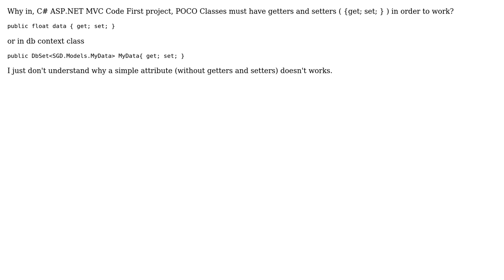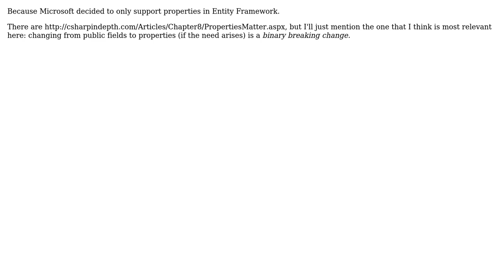Software Engineering: Why C# ASP.NET MVC Code First POCO Classes must have getters and setters?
With thanks & praise to God, and with thanks to the many people who have made this project possible! | Content (except music & images) licensed under CC BY-SA | Music | Images & others | With thanks to user Robert Harvey user Daniel Santos and the Stack Exchange Network Trademarks are property of their respective owners. You are responsible for your own actions.